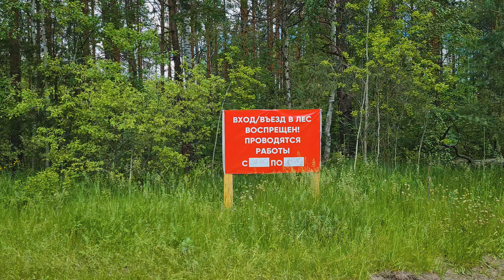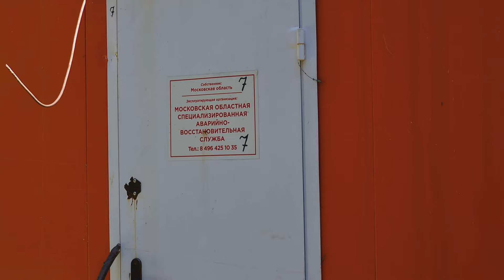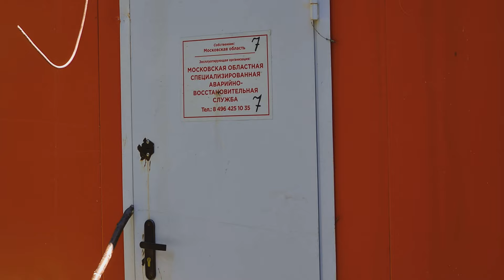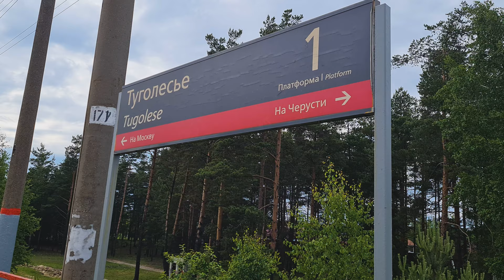ПИЯВОЧНОЕ ОЗЕРО ПОХОД С ГОРЕЛКОЙ ALOCS CS-G04PRO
Выдалось 3 дня отдыха. Летний праздник 12 июня. Решено было отправиться на Пиявочное озеро, что находится между станцией Туголесье и городом Рошаль. С собой было много интересных вещей, например, новая горелка ALOCS CS-G04PRO и зрительная труба NIKON FIELDSCOPE 60х20. В лесу было очень, очень, очень много комаров. А в траве было много змей, а где то, возле берега озера, много лягушек. Поход удался на славу!